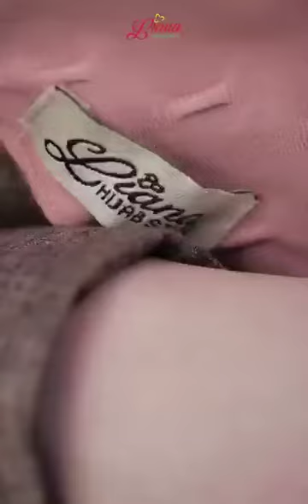Bergo instan arisha zipper by liana hijab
*original product by liana hijab*

*ARISHA ZIPPER*

DETAIL PRODUK:

- Bahan : Good Jersey Timbul
- Ukuran : PD 70 / PB 75
- Berat : 150 gr
- Bisa diorder 10 warna cantik :
1. maroon
2. mustard
3. army
4. cream
5. navy
6. lavender
7. frappucino
8. hitam
9. dusty
10. milo

harga :
reseller 45.000
ecer 50.000